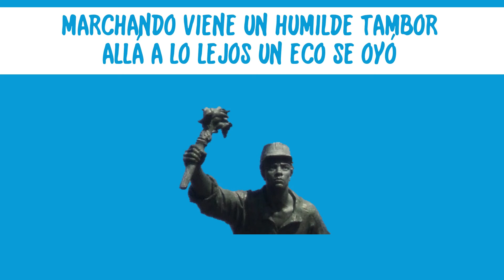Juan Santamaría 1- Lyrics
Recurso didáctico desarrollado a partir del canto infantil: Juan Santamaría del compositor Juan Carlos Rojas Ramírez, como homenaje al héroe nacional: Juan Santamaría.

Canta: Cristina Gutíerrez

Producción Audiovisual: Juan Carlos Rojas y Francisco Corrales Jiménez.